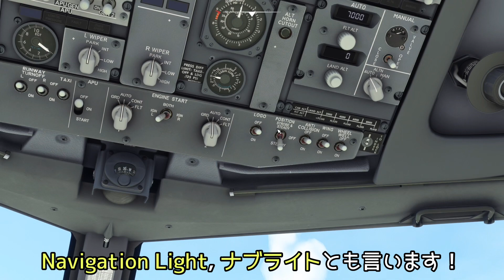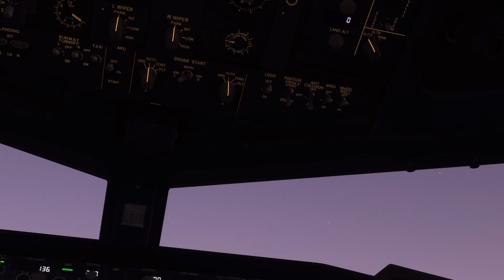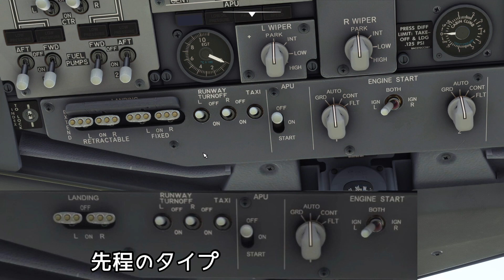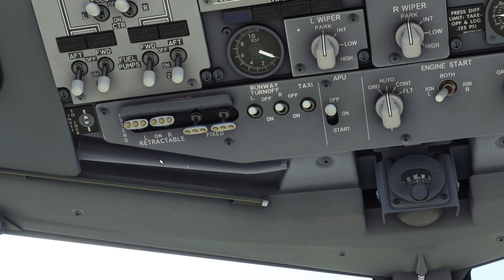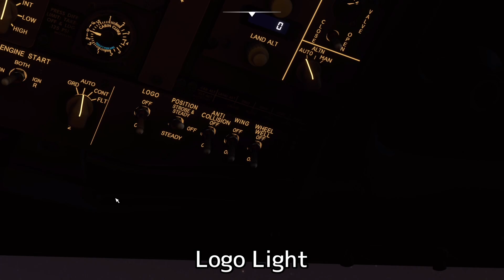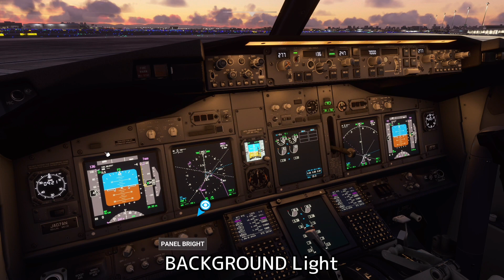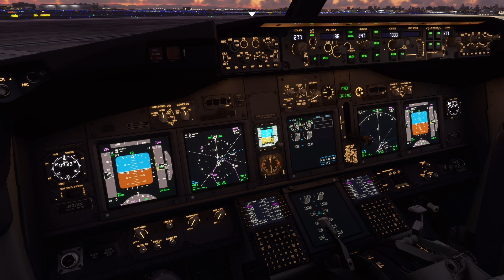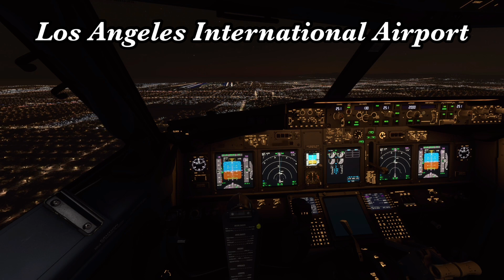【飛行機が見えなくてもAIRBUSかBOEINGかが分かる】ライトの意味は？コックピットにもライトがいっぱい！★現役ボーイングパイロットがB737を使って解説、操作方法教えます！！【MSFS】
夜の飛行機は外から見てもカッコいいし綺麗ですよね！コックピットもすごくカッコいいです！
今回は PMDG Boeing 737を使って外部ライトとコックピットライトの紹介、操作方法と解説をします！

（サムネの写真は "リトル君＆ホークさん" と "のんのさん" の撮影です）

●●●●●関連動画●●●●●
【変わったアプローチ！？羽田LDA RWY22】現役ボーイングパイロットが羽田空港LDA W RWY22を解説しつつB737でやります！

【B737完全マニュアル】これでみんなB737パイロットだ！現役ボーイングパイロットが手順＆操作を解説！コックピットではこんな操作しています！おまけ付き！

【B737実写映像とMSFS】現役ボーイングパイロットが成田空港ILS34Lで着陸！初の試み！実写映像とMSFS比べつつ、コックピットでのパイロットのお仕事お見せします！【MSFS2020】

●●●●●使用している周辺機器およびお勧め機器●●●●●
■お勧めコントローラーセット（これがあればすぐできる）
Thrustmaster スラストマスター T.16000M FCS Flight Pack: PC 用ジョイスティック、スロットル、ラダーペダル

■戦闘機用コントローラー
スラストマスターThrustmaster T16000M FCS HOTAS Joystick Controller

■ノートPC コスパ最強！！
Lenovo ノートパソコン IdeaPad Slim 350i(14.0型FHD Core i5 8GBメモリ 256GB )
(RYZEN 5)

■PCモニター: ASUSフレームレス ゲーミングモニター 27インチ

おそらく新型 ASUS モニター 27インチ

■モニタースタンド

■ヘッドセット(ロジクール ヘッドセット): 何個か試して最終的に行き着いたコスパ最強ヘッドセット

■操縦桿: ロジクール (Logicool) プロ フライト ヨーク ＆ スロットル クアドラント

■お勧めラダー（Thrustmaster）

■ラダー&ブレーキ: ロジクール (Logicool) トーブレーキ搭載 プロ ラダーペダル

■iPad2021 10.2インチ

※上記のアマゾンリンクはアソシエイトリンクを使用しています。